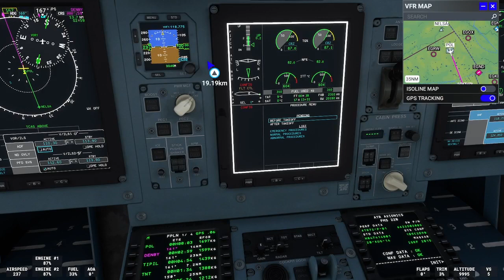Glasgow - Heathrow | Loganair | Virtual Passenger Flight | ATR 72-600 | Microsoft Flight Sim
💺 Virtual Passenger Flight 💺
🛫 Route: Glasgow - Heathrow 🛬
✈️ Aircraft: ATR 72-600 ✈️
🎨 Livery: Logan Air 🎨
🌍 Route type: IFR 🌍
☁️ Weather: Live ☁️